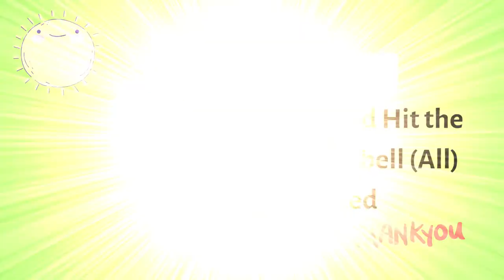CHRISTMAS POTS 🎄l HOW TO PAINT & DESIGN A POT USING SHARPIE OIL BASED PAINT MARKERS 🌈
In these trying times, still the Christmas season reminds us to be jolly and hopeful because Our Lord Jesus Christ loves, cares and prepares us for a better place in the future🙏🌈. Our Lord is our Brightest Star in these Darkest Times! 🌟

This video shows you how to make Christmas pots 🎄 using Sharpie Oil Based Paint Markers 🌈 and to commemorate this lovely and meaningful season in our lives. ☺️

Happy Planting! 🌱💐
Happy Painting! 🌈